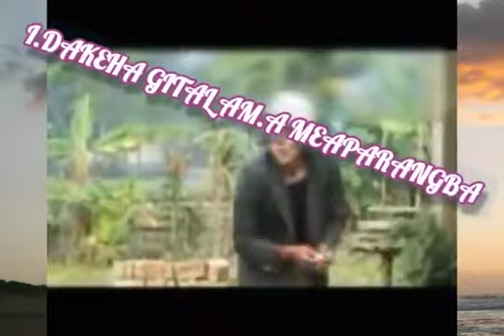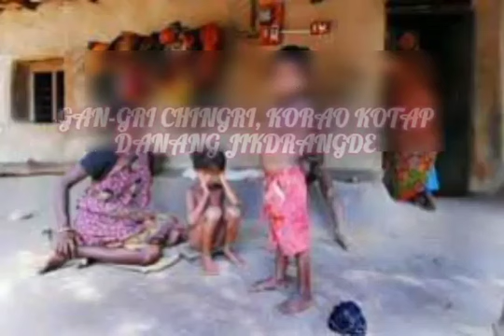meapa denggu ||garosong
kadinge ronasan Ia video ko tariaha indiba ia gitde angni ongjasa.